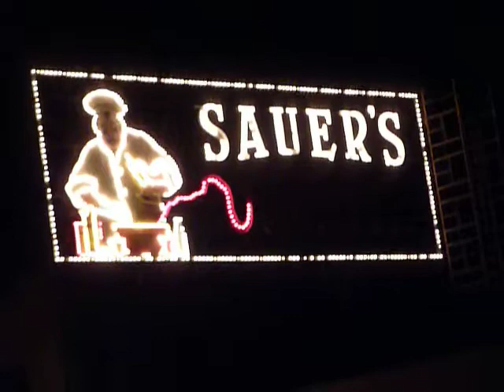CF Sauer's Vanilla sign Richmond VA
Sauer's Vanilla Extract sign on Broad Street in Richmond VA.  Very cool animated sign, shown at actual speed.